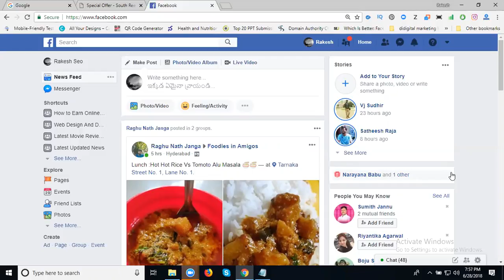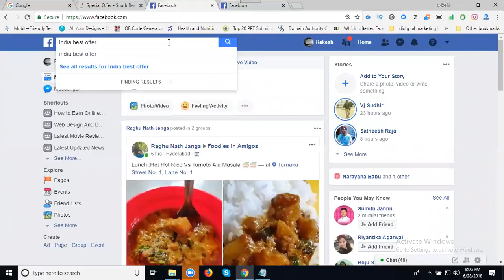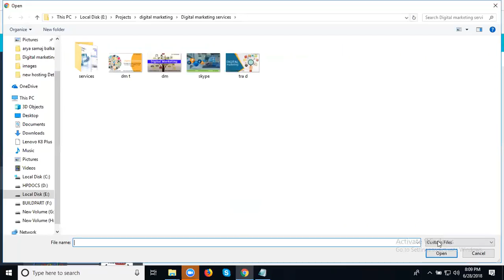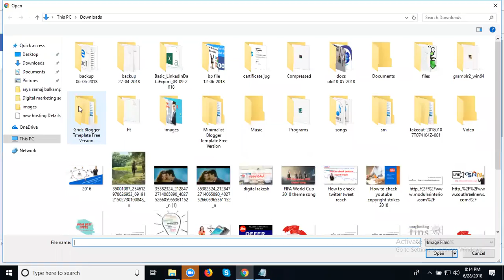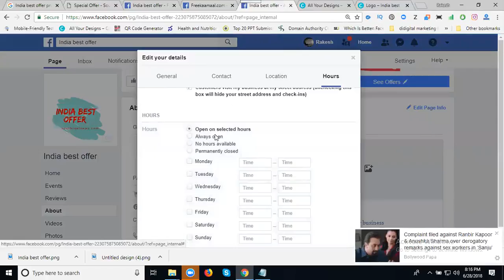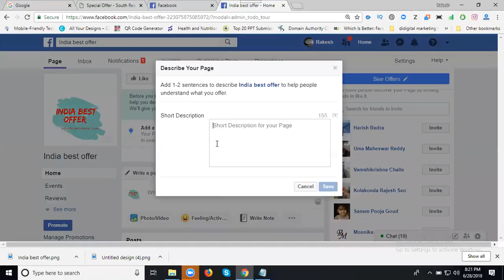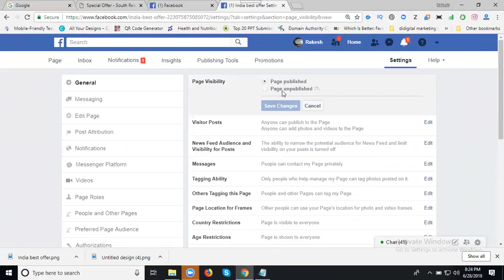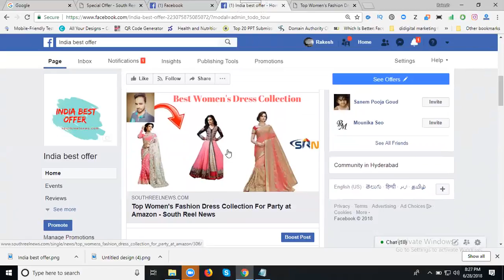How to create facebook page and promote your site 2018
Learn This Training Video - How to crease facebook page and promote your site 2018 tutorials by digitalrakesh